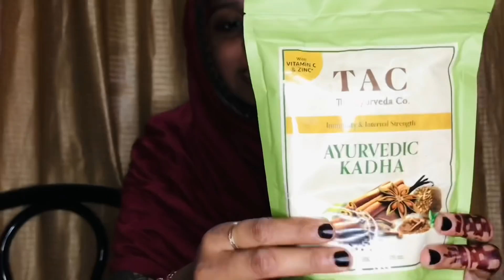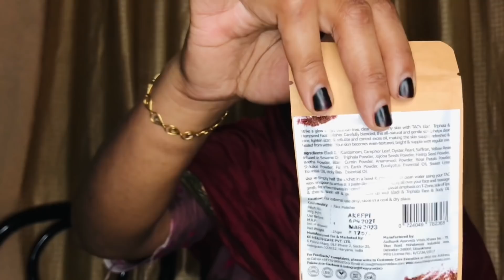😵‍💫ഞാനൊറ്റക്കായി😩ജിനു izzuവുമായി അവളുടെ വീട്ടിലേക്ക് പോയി😭Jinu goes to her home||day in her life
Check out TAC Sunscreen + Face Polisher

Use Code " TAC" to get buy 1 get 1 offer for "‘TACTASTIC SALE" from 27th July to 9th Aug